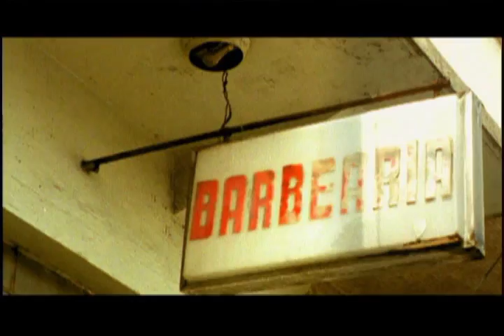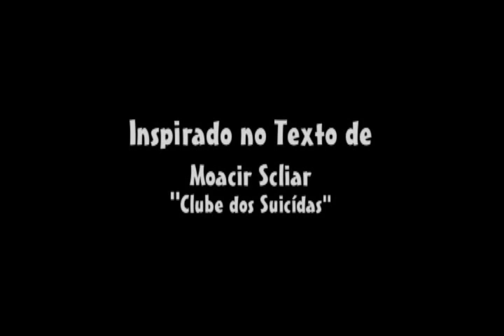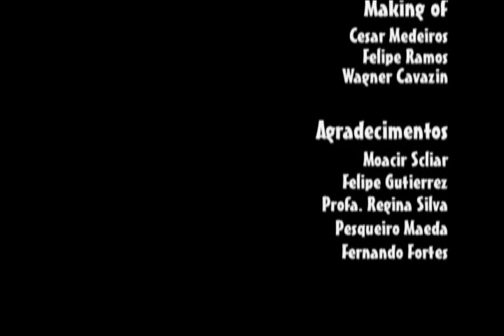Curta metragem - O CLUBE DOS SUICIDAS - 2007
Este curta-metragem retrata com humor irônico o controle e poder que a "mídia" pode exercer sobre a vida das pessoas.
Baseado na crônica de Moacyr Scliar " Clube dos Suicidas "
São Paulo - Brasil - 2007
Bolex 16mm
Produtora Canal Aberto
Direção e fotografia - Caue Angeli